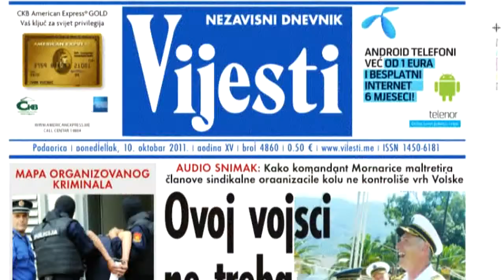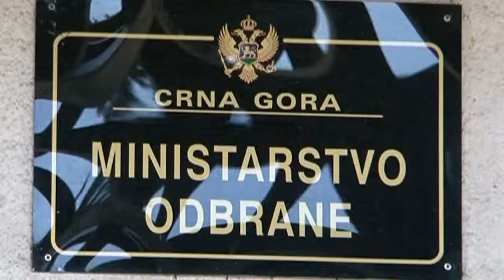111015 SINDIKAT VOJSKE - PRILOG TV VIJESTI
111015 SINDIKAT VOJSKE - PRILOG TV VIJESTI